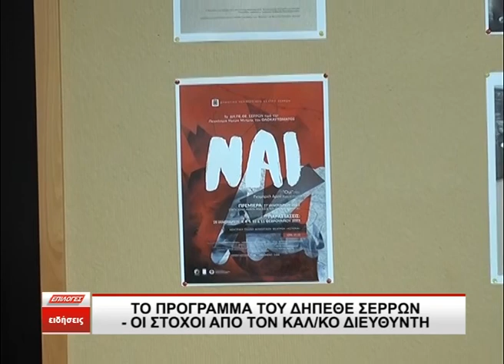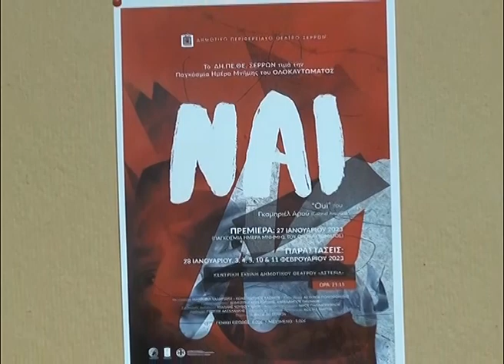Σέρρες: Το πρόγραμμα του ΔΗΠΕΘΕ και οι στόχοι του καλλιτεχνικού διευθυντή Γιώργου Ανδρέου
Το νέο πρόγραμμα του ΔΗΠΕΘΕ Σερρών ανακοίνωσε σήμερα σε συνέντευξη τύπου ο πρόεδρος Σάββας Ρίζος, μαζί με τον καλλιτεχνικό διευθυντή Γιώργο Ανδρέου. Το ΔΗΠΕΘΕ Σερρών συμμετέχει στις παγκόσμιες δράσεις μνήμης του Ολοκαυτώματος με βραδιά της ισραηλιτικής κοινότητας Θεσσαλονίκης